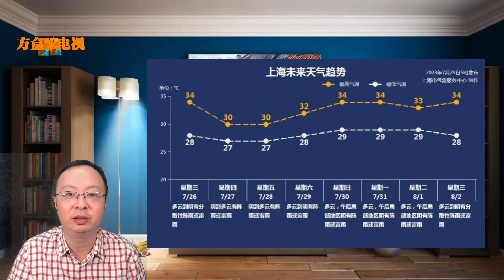5号台风又又又升级，“杜苏芮”加强为超强台风级！对上海有影响